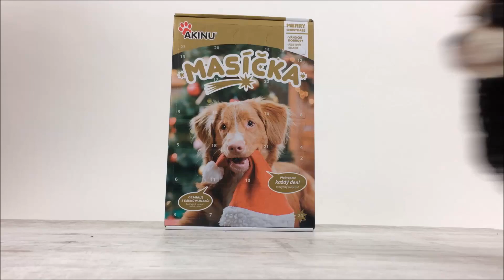Akinu Adventní kalendář pro psy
24 okýnek, 24 pytlíčků s masovými pamlsky.
Novinka pro Vánoce 2018! Originál od Akinu.

Zkraťte svému pejskovi (a také sobě) čekání na Ježíška. Odměňte svého parťáka každý den oblíbenou masovou pochoutkou za splněný povel. Naučte ho nový trik pro vánoční fotečku, nebo mu jen dopřejte zdravé mlsání pro hezčí den.

V adventním kalendáři pro psy naleznete celkem osm druhů pamlsků - sušeného masa: tuňák, kuře, ryba, jehně a kachna.

Ukažte nám, jak si užíváte Vánoce

Adventní kalendáře, ale také spoustu vánočních hraček najdeš na našem e-shopu